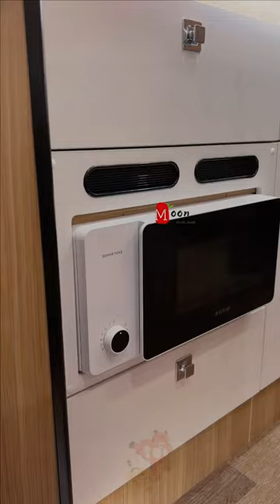The Beluga Whale in the vertical bed version is suitable for 4 people